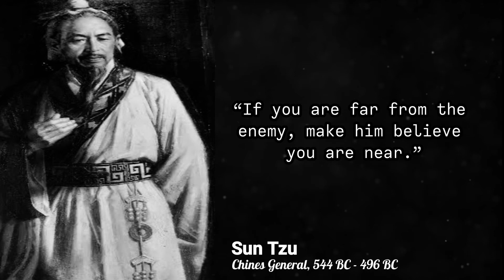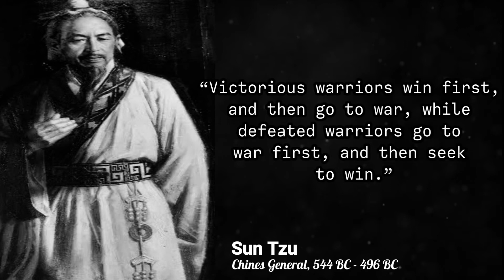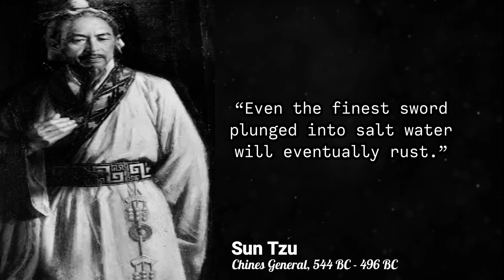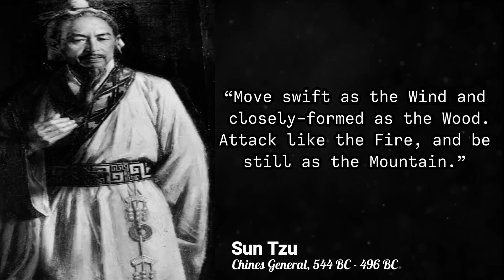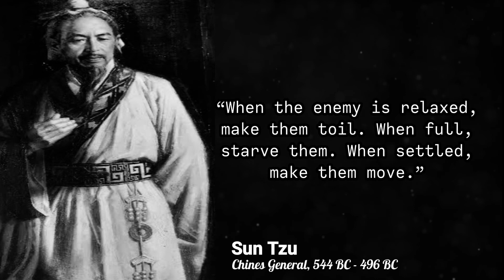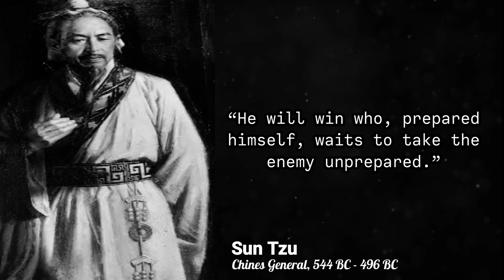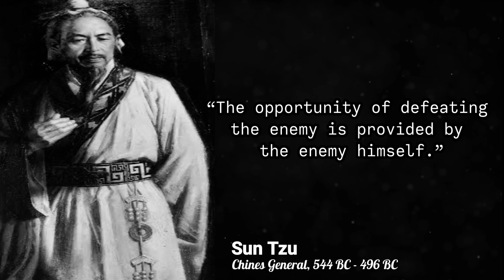Sun Tzu Quotes Art of War || Sun Tzu Life Changing Quotes || Motivation Quotes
The Art of War by Sun Tzu : Quotes which are better to be known when young to not Regret in Old Age